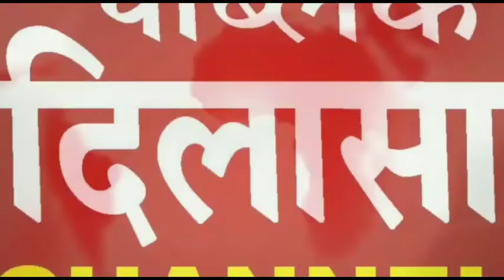निर्माणाधीन फैक्ट्री का गिरा लेंटर